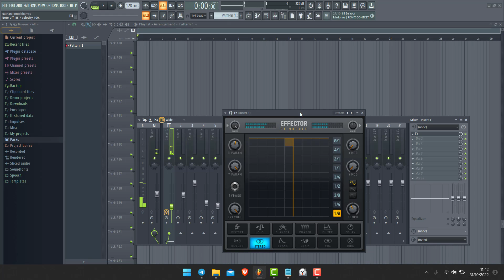Stereo dans Effector